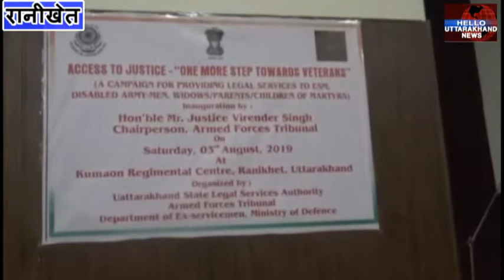सभी पूर्व सैनिको को अब नैनीताल में ही मिल सकेगा न्याय